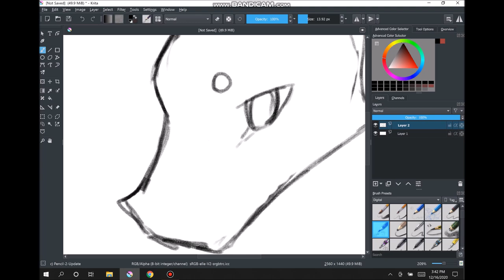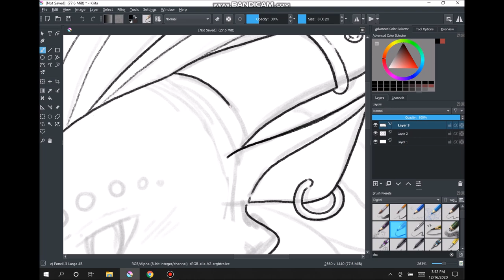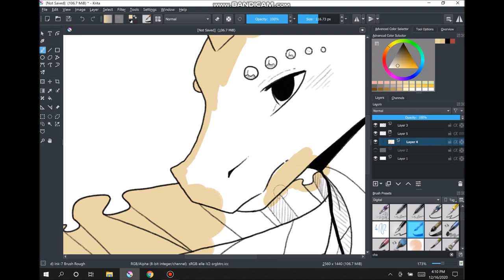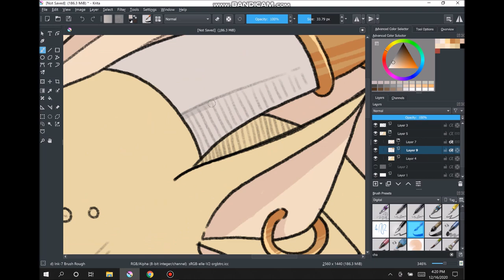Scorpia - OC Speedpaint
Hey! I've gained a lot of new subscribers recently and I just wanted to share my main OC with you all! Her name is scorpia and she's based off of a popular book series I used to love called "Wings of Fire"

Also, just FYI, the Tubbo edition of "Three Canon Deaths" comes out tomorrow!